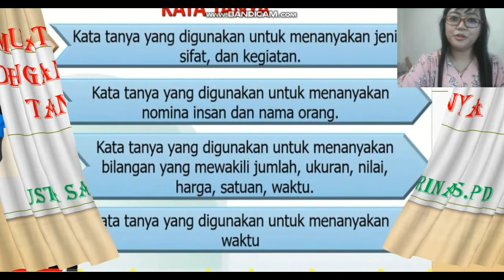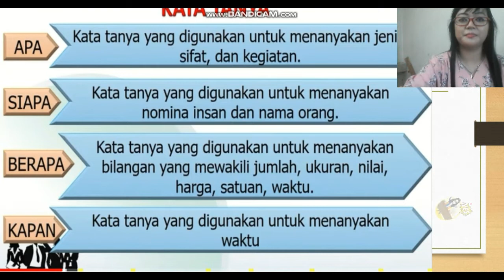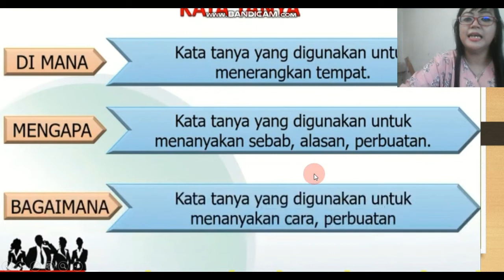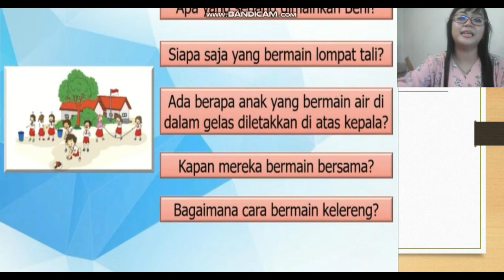Kata Tanya Yang Digunakan Untuk Membuat Kalimat Tanya